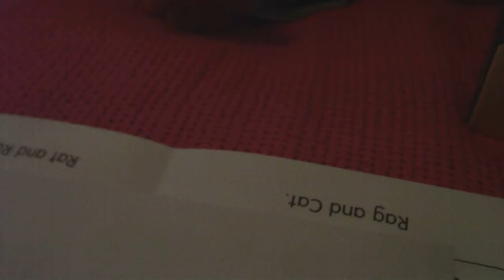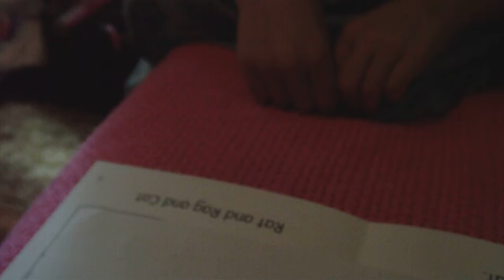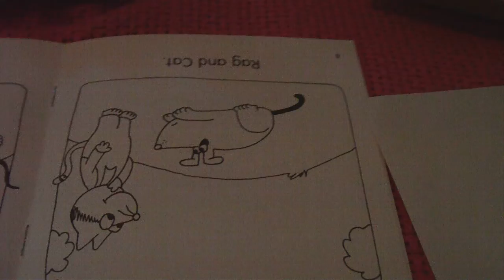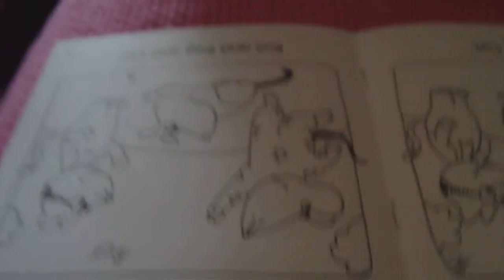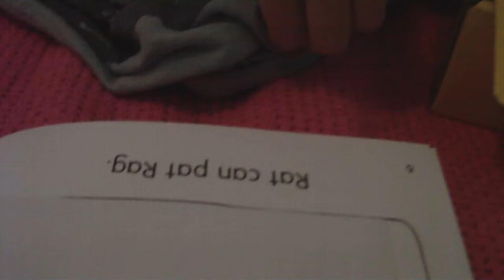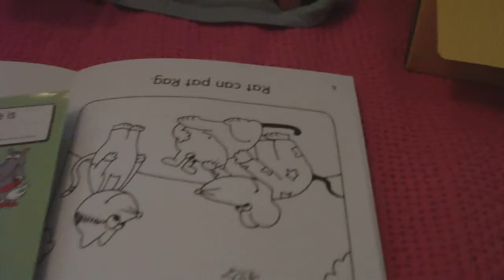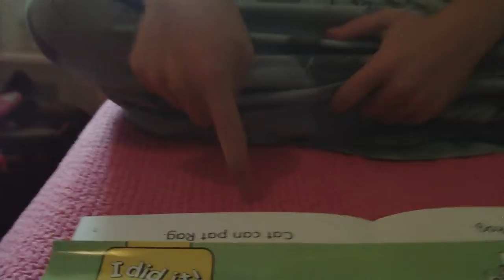Azure Reading 05-21-2008